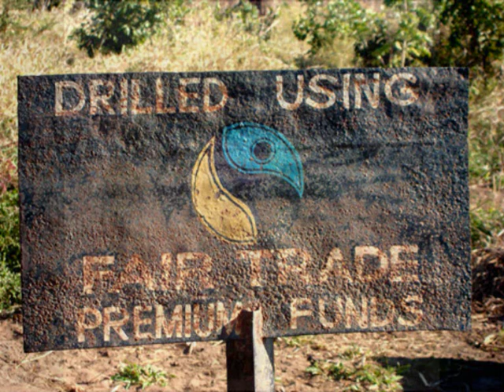Fairtrade Song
Fairtrade Song pre release. Music and lyrics (not pictures) property of and copywrite to Rob Wix SCIntillate Education Services (Corwen) Limited & Huw Ellis Ysgol Bryn Gwalia, 2009.